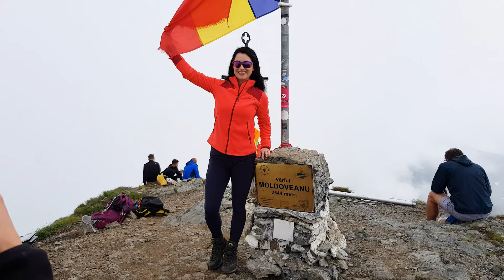Balea Lac to Moldoveanu and back in 1 day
This video shows the trails from Balea lac to Moldoveanu (highest point in Romania with 2544m altitude above sea level). The route is not for beginners and not many people do it in one day, but rather in 2 days. They sleep at Podragu cabin. The route is about 13-14 km in both directions and has more than 2200m altitude gain (and loss). What is also unique is that the entire route is above 2000m altitude. Romania's call this trail: Moldoveanu intr-o zi.

Because reaching Romania's highest peak takes some skill and stamina it was not frequented much. However, as you can also see in the video, organized groups now take a shorter route from the base of the trapezium, by driving pretty much to the base of the mountain over a long 2 hour forest road. From there the trail is only 5.5km and can be done in 2-2.5 hours if you are trained (it still has more than 1200m of altitude to gain. These groups however take around 10 hours to do the whole 11km. This results in the peak ridge to be very crowded during summer months. Luckily we were able to pass the people as we announced we came from very far.

Thanks to the great hiking team: Alina, Rodi, Teo (Teddy), Bogdan and Marius (who joined us later)